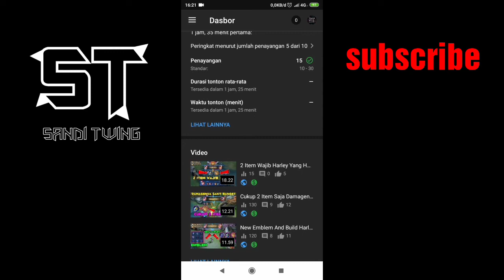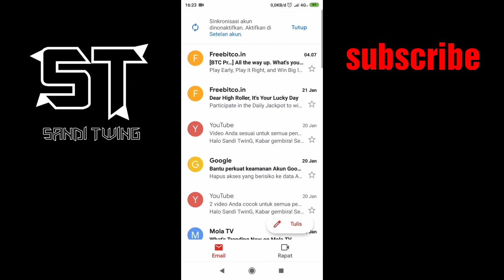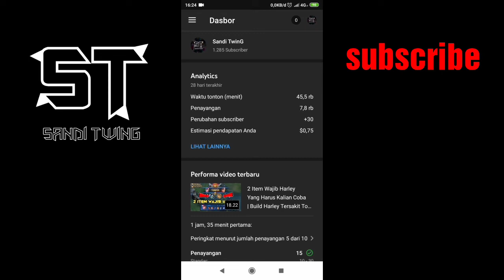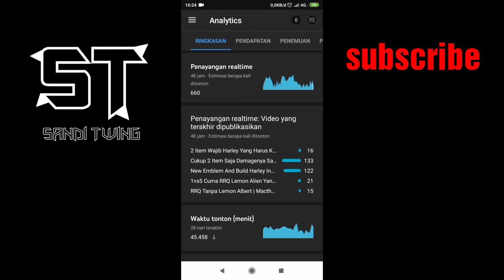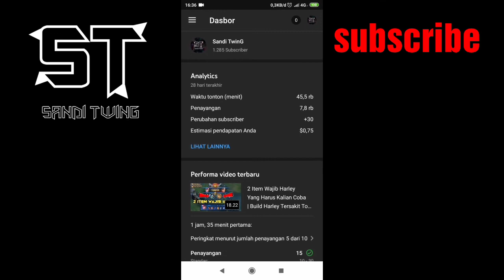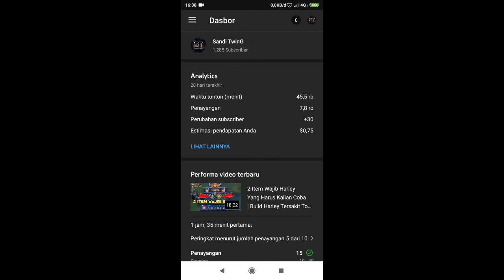Gaji Youtuber Pemula (2021)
Gaji Pertama NgeYoutube Tidak Seperti Yang Kita Harapkan,jangan pernah menyerah untuk youtuber pemula...

youtuber pemula wajib tonton 2020 langsung bisa monetisasi menambah 1000 sub dan 4000 jam tayang,
youtuber pemula handphone,
5 aplikasi youtuber pemula eka agustina,